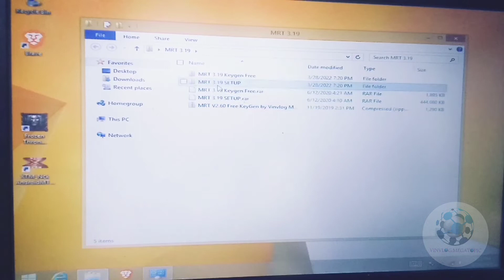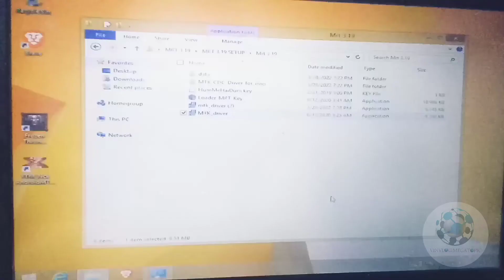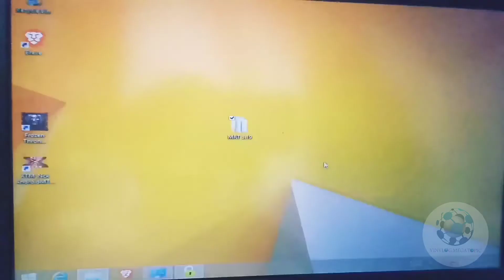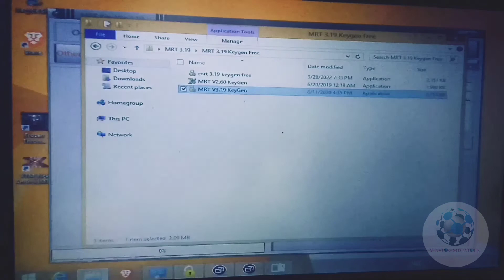How to set up MRT 3.19 for FREE!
Today, I am going to show you on how to set up and crack MRT 3.19 using KeyGen.

NOTE: Please disable the Digital driver signature before to install MTK drivers in your computer.

How to use MRT 3.19 to remove passcode of OPPO A5s?

💰Register now! Get 50-70 pesos!
Hi, I've been loving GCash so far, and was hoping you'd join me. I've shared PHP 70 worth of freebies for you to try it out

💰Register now! Welcome to BuzzBreak!

💰Register now! Welcome to SI Calculator!
Get this great application to earn instant cash. 💸
Just watch short videos and earn money without investment. You can also use my refer code to get extra signup bonus.

Refer Code - vmega@14609

 💰Earn Bonus in BIGO LIVE! New users filling in my

Well if you have any Suggestion or Feedback so huwag po mahiyang "mag-COMMENT" to help and improve our Channel. 😘👋

If you love this video tutorial please "LIKE" & "SHARE". Thank you so much & happy learning with Vinvlog Megatopic! ☺

💸Send gift via YT Comment "💖Thanks!"
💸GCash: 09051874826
💸BiTCoin Address: 3CuZPm4DgqB9wrJvSieqq9LkkemrXMJcW4